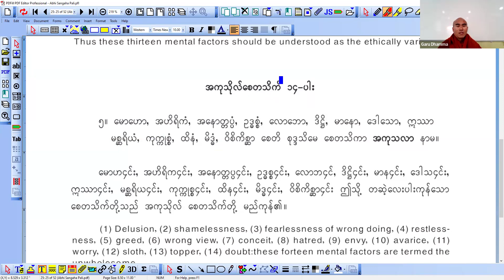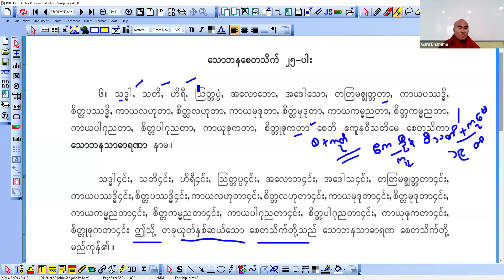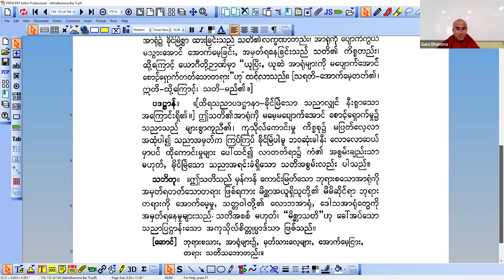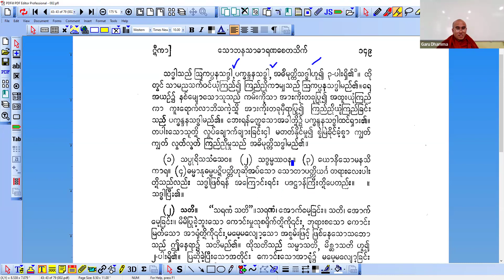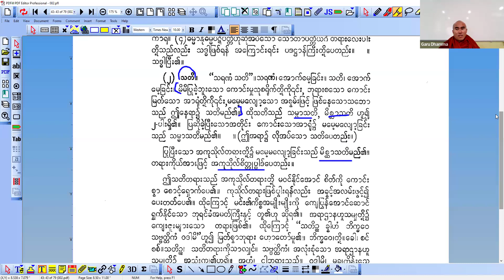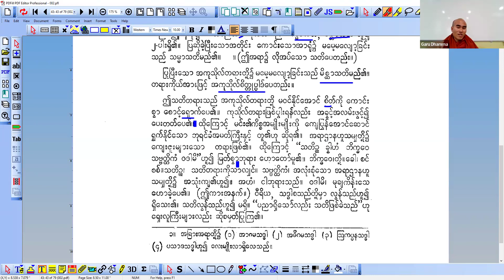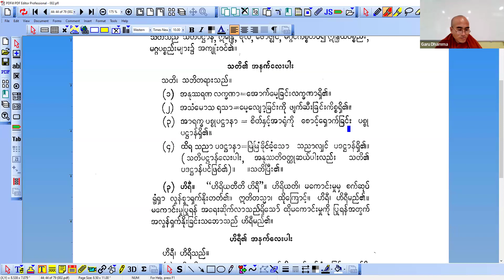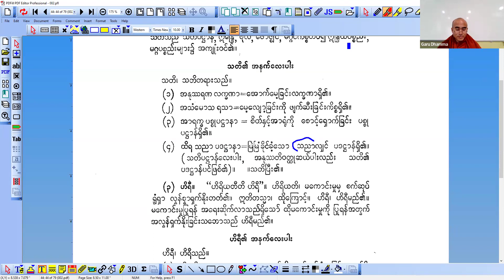အဆင့်မြင့်အဘိဓမ္မာသင်တန်း - အပိုင်း (၄၀)-တက္ကသီလ ဓမ္မာစရိယ အရှင်ဂရုဓမ္မ (B.A Buddhism)